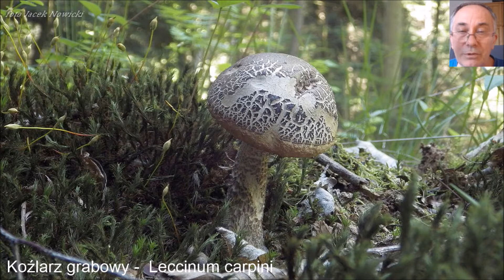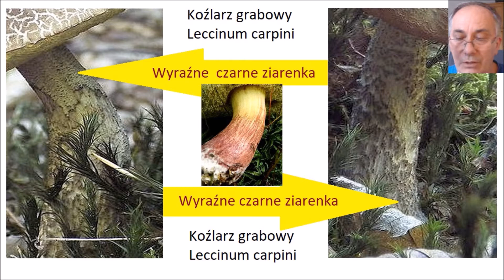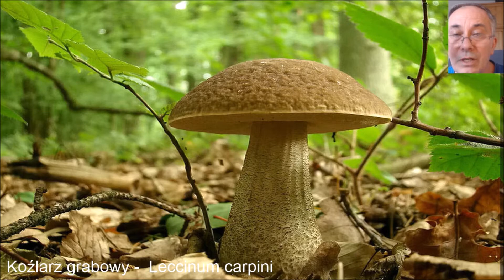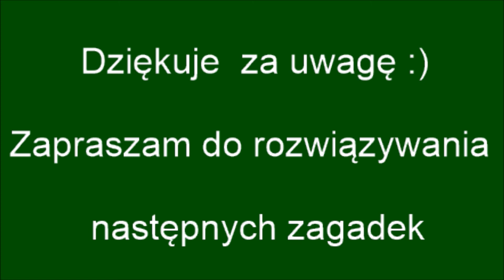Rozwiązanie zagadki z 24.05.2018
Wyjątkowo dużo błędnych odpowiedzi...
To był koźlarz grabowy.